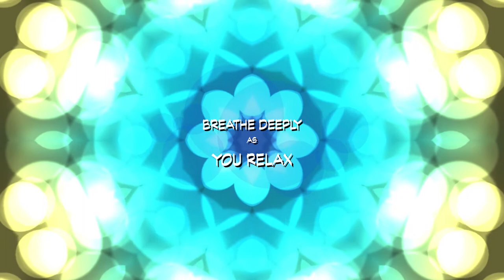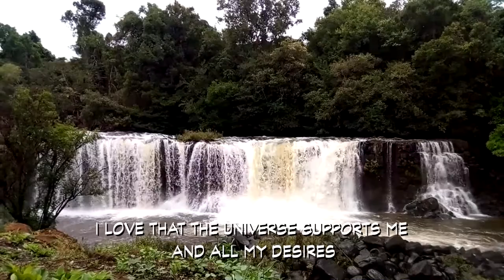Affirmation Meditation: Gratitude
Bring to mind all the many things you can be grateful for today.